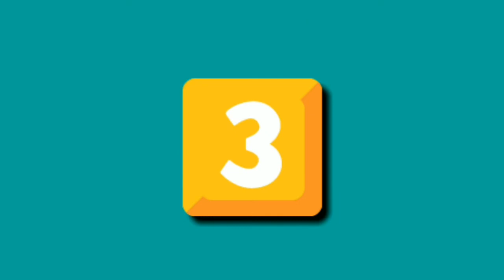Top 10 Best Android Games In June 2021 (offline/online)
My Channel is FOCUSED on MOBILE GAMES I help people FINDING games of their type

Let’s take a look at the best new Android & iOS games in 2020.

MOBILE GAMING is getting BIGGER and BETTER every month.

||GAMES BAKHOL PRESENTS||

_____I SEARCH for YOU_______
 _______ I PLAY for YOU_______
    _______ I UPLOAD for YOU_______
                    ______ U_______
        _______JUST LIKE FOR ME______

||ALL GAMES LINKS ||

00:06🎮

00:34🎮

01:03🎮

01:29🎮

01:56🎮

02:23🎮

02:41🎮

03:08🎮

03:34🎮

04:00🎮

||FOR SUPPORT||

Do check my other videos you'll find alot of games of you're type to play.

🎶 MUSIC 🎶